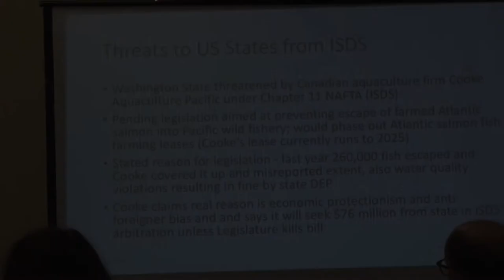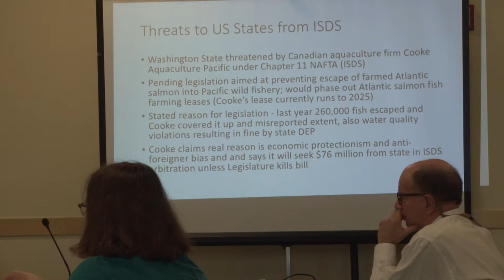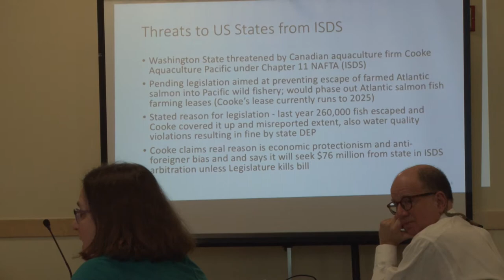New ISDS 811SalmonISDS